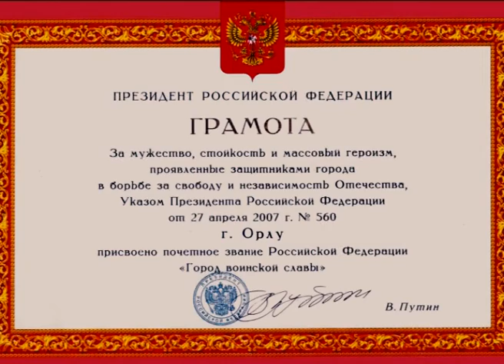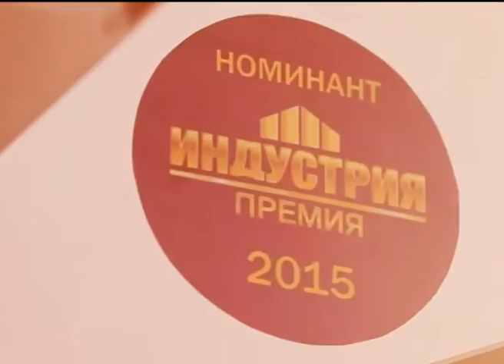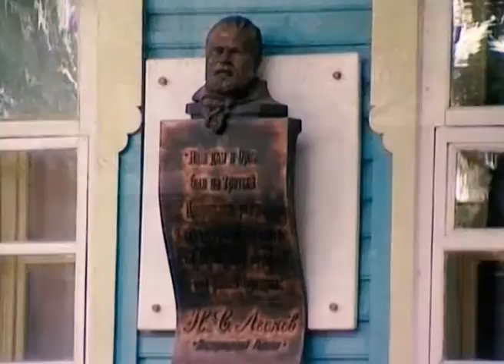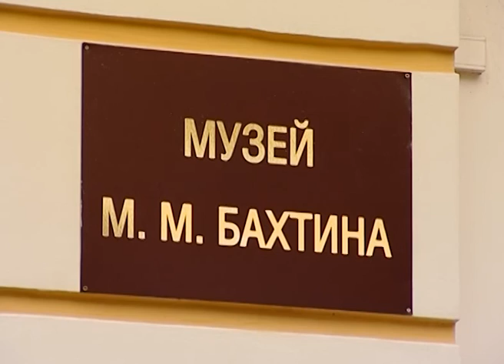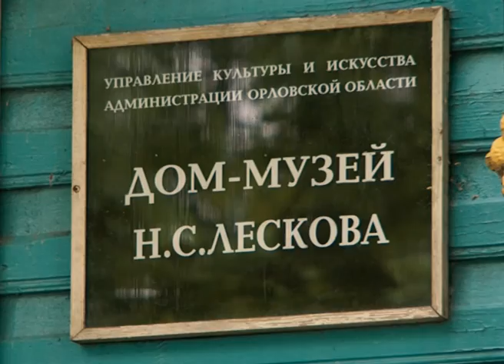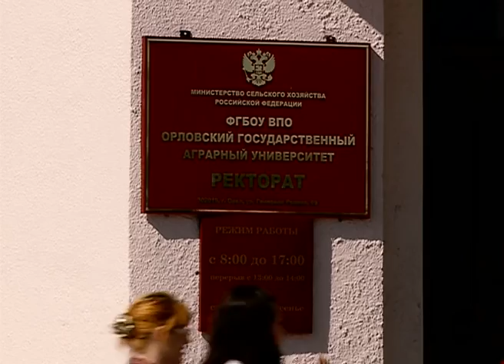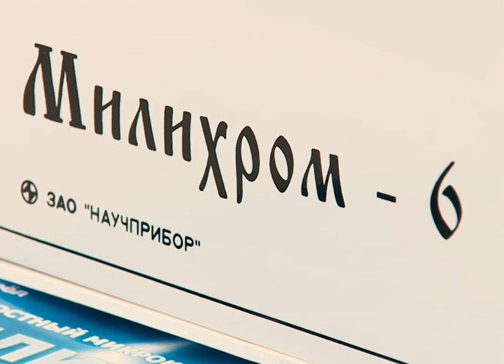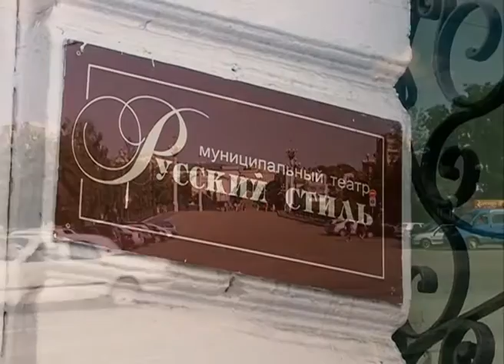450 - полет нормальный